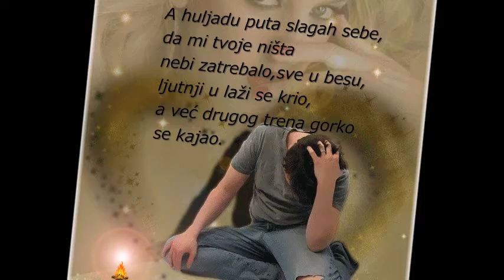Još uvek te volim....Radovan Bocović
Stihovi ljubavne poezije u slici,kao pozadina korišnjene su razne numere  muzikče.